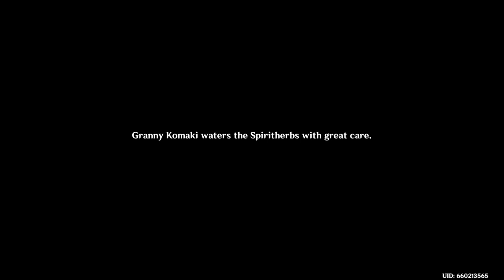Genshin Impact_20240501171554